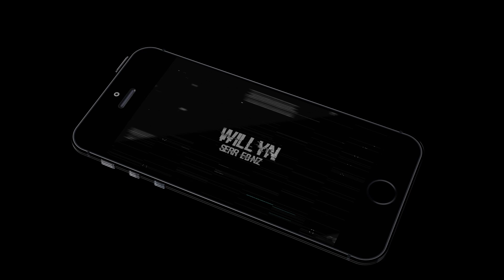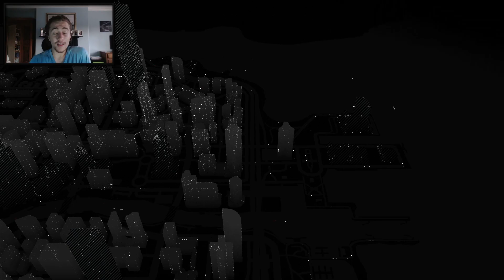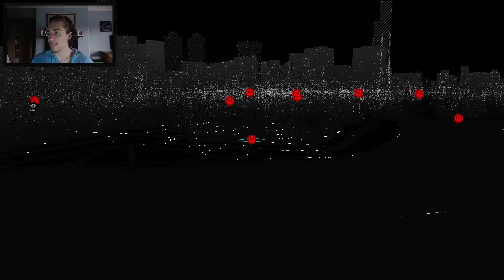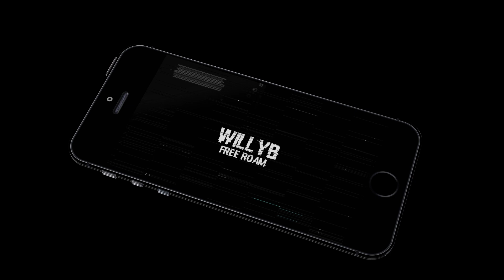TAKE THE CITY in Watch Dogs!